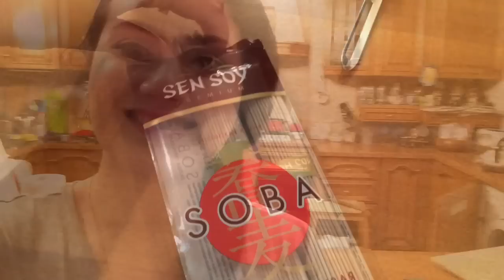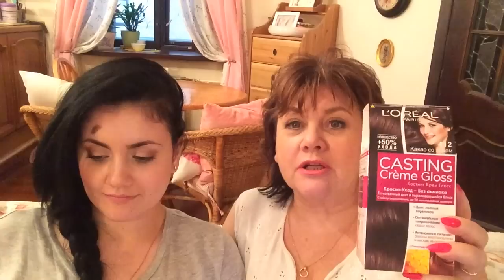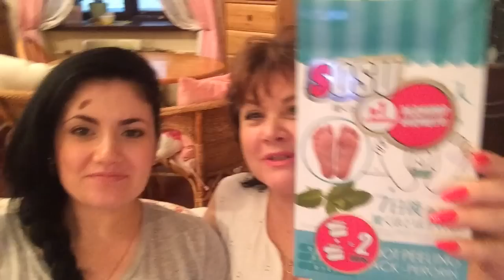БЫСТРЫЙ РЕЦЕПТ + обзор покупок + как деньги исчезают....